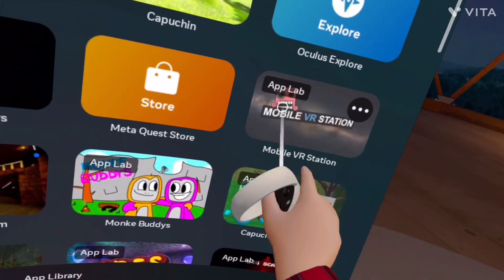How to play capuchin with multiplayer